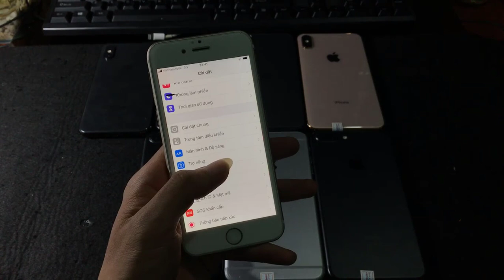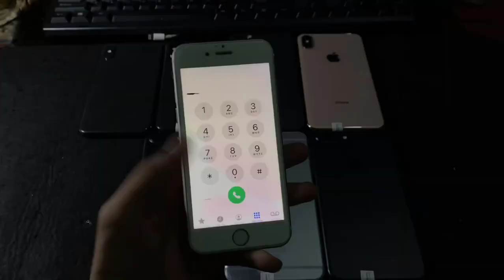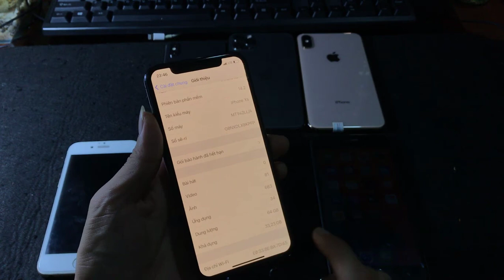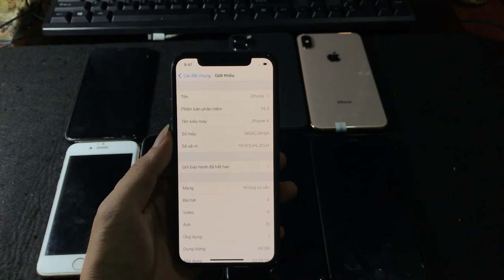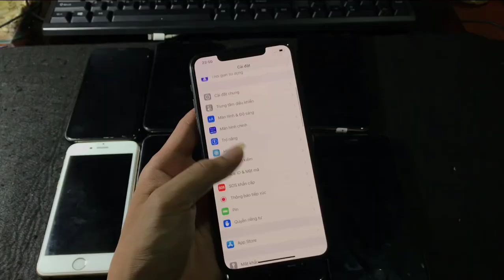[205] iphone 6s full nghe gọi 700k/6s+/7/7+/X/XS/XSM/11Promax| HTHND